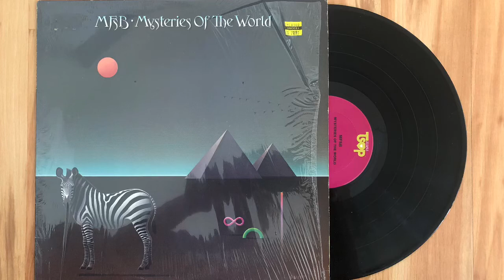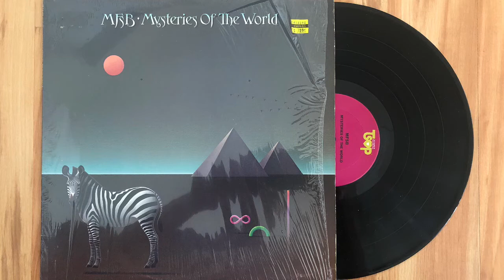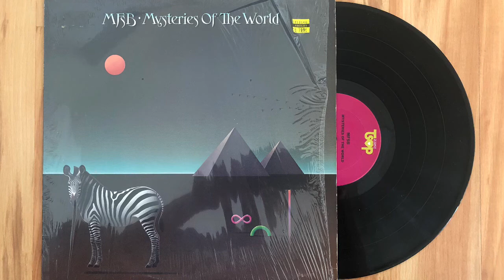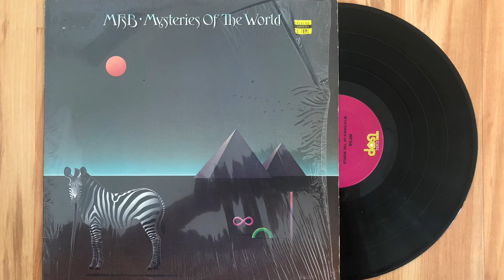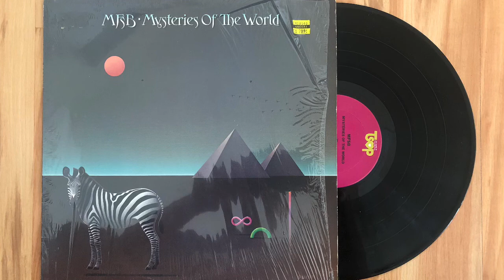MFSB - Old San Juan (1980) (Audio)